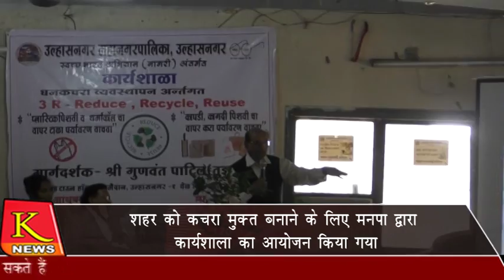K News 19-04-2018